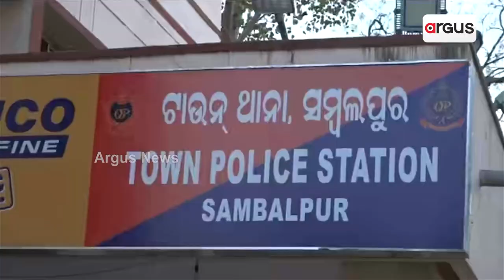Jayanarayan Mishra Manhandled By Lady Police IIC During Protest Rally In Sambalpur